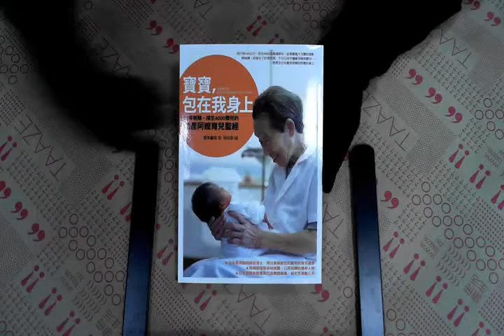TAAZE｜寶寶，包在我身上：67年經驗，接生400 ... 二手書書況 9789861334028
TAAZE｜讀冊生活網路書店「寶寶，包在我身上：67年經驗，接生4000嬰兒的助產阿嬤育兒聖經」，找二手書請至